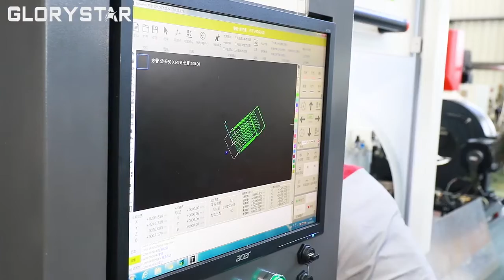Three chuck CNC Fiber Laser Tube Cutting Machine GS6022HG for Metal Pipe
Three-chuck Fiber Laser Tube Cutting Machine GS6022HG of Glorystar with automatic loading and unloading device, stable working accuracy, high precision and long service life, which is cost-effective, state-of-the-art, can greatly save costs, increase the tube utilization rate and improve production efficiency.

GS6022HG Professional Pipe Laser Cutting Machine

Features

1.“0”- Tailing Cutting
The head and tail of the chuck can reverse automatically to realize “0” tailing cutting, which is cost-effective and greatly increases the tube utilization rate.

2.“3”- Chucks Design
“3”- chucks design with reverse cutting. The claws of the front chuck can reverse freely, which is an initiative technology with stable working accuracy.

3.“6”-Meter-Length Cutting
The tube cutting length can be up to 6 meters, meet the ultra-long cutting needs.

4.Full Automatic Loading and Unloading Device
Materials can be automatically prepared during processing time, shorten the feeding time. Automatic loading and unloading, saving labor, improving machine production efficiency.

5.Pneumatic Chuck
The fully automatic pneumatic chuck not only centers and clamps workpieces quickly, but also guarantees the stable holding force through pressure adjustment.

Application

GS6022HG of Glorystar is professional for square pipe, round pipe, rectangle pipe, waist-shaped pipe, hexagon pipe, and H-shaped pipe cutting and can meet the requirements of most industries. The equipment can be widely used in electronics, electrical, mechanical hardware, new energy lithium, packaging, automotive, and other industries.

More